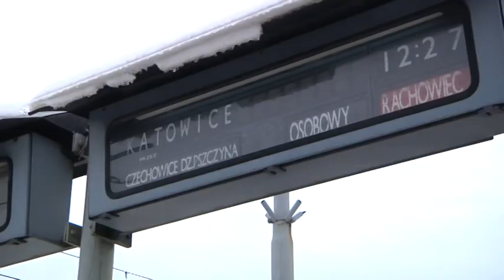Strajk na PKP, zwolnienia w FAP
Magazyn NSZZ "Solidarność"-luty 2012